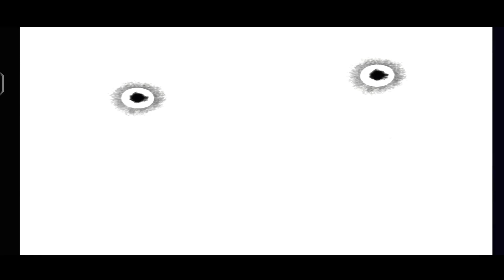The Rise Of Springtrap || Fnaf 3 #3 (Ending Version: A)